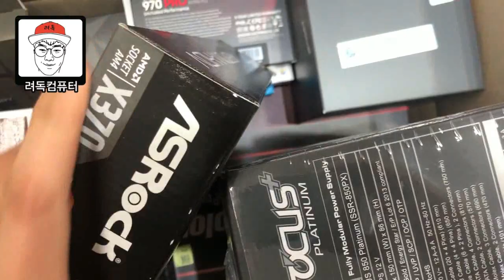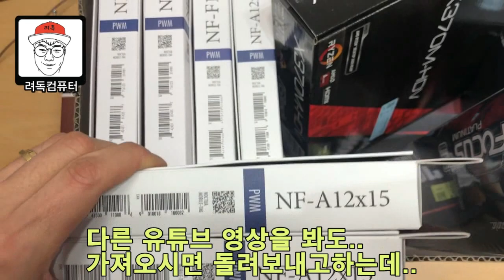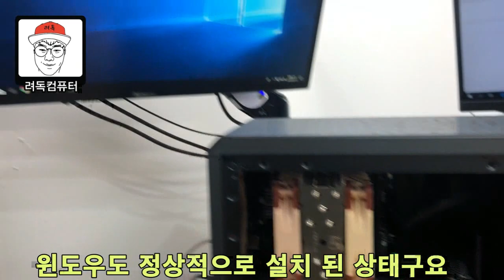라데온7을 조립해달라고 부평에서 손님이 오셨네요..근데 쿨러를 7개나 달아달라고요? ㅎㄷㄷ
오늘은 며칠전부터 전화로 조립문의를 하시던 분이 매장에 방문 하셨습니다.

부품을 직접 구매해서 가져가도 조립을 해줄수있는지 문의하셔서 가져오시라고 했더니 오늘드디어 오셨습니다~
(손님이랑 상담중일때 오셔서 기다리게 해드린점 양해 부탁드려요^^;;)

다른 조립건들이 있었지만, 직접 오셨기때문에 30분만 먼저 작업해드리고 퇴근 30분 늦게한다는 생각으로 부품을 봤는데...쿨러만7개..ㅠ.ㅜ

8시 퇴근을 목표로 했는데...지금 9시반이 넘었는데 아직도 다른 부품들 조립하는라 못가고있네요^^;;

쿨러가 많았기때문에 기본 조립비에 추가비용 약간 더 받았습니다.
(혹시 쿨러성애자 분들이 다른곳에서 조립거부 당하시고 가지고 오실까봐 무서워서..미리 깔아두는 거에요^^)